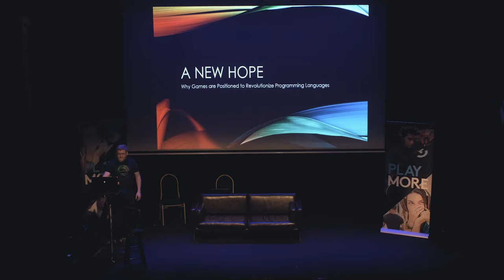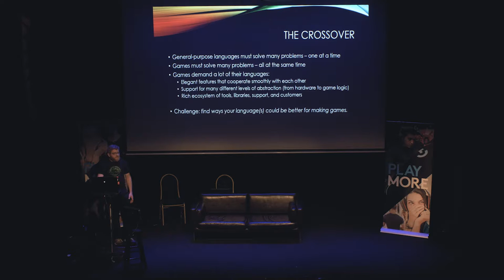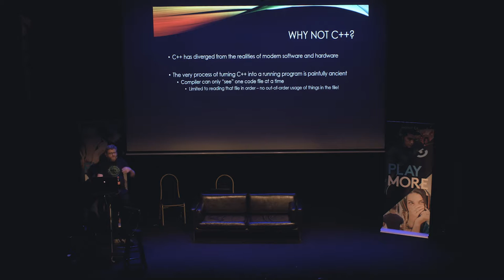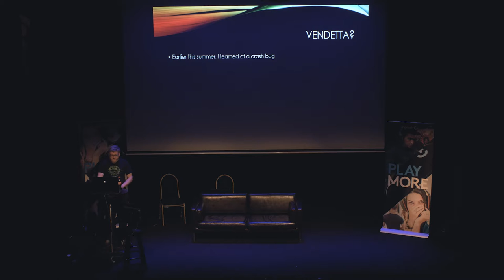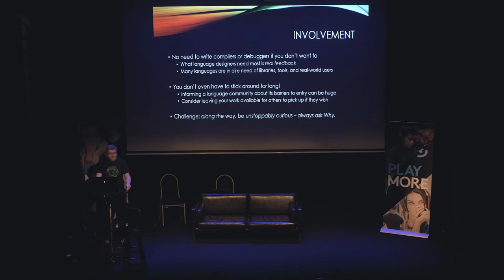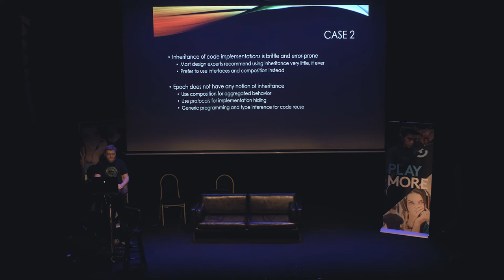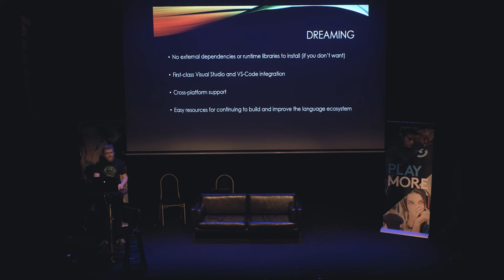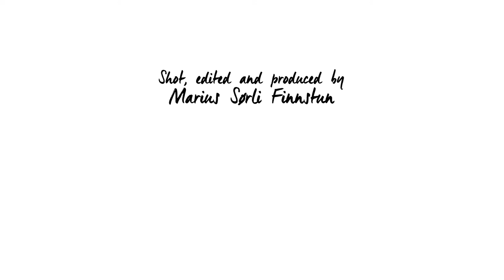Konsoll 2016: Mike Lewis - Why Games Are Positioned to Revolutionize Programming Languages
Lead Gameplay Developer at ArenaNet, Mike Lewis, talks about how game development can and should push programming languages